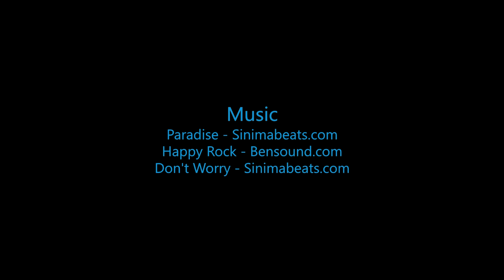Skydive B.I.G. - Bryson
The Most Beautiful Skydive in the World! - Bryson